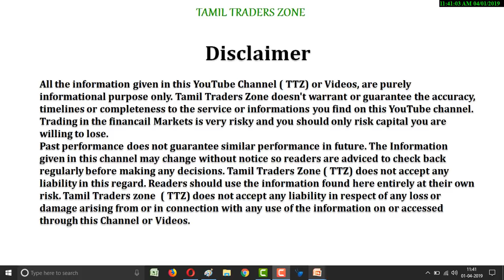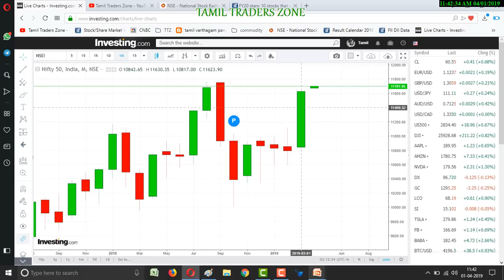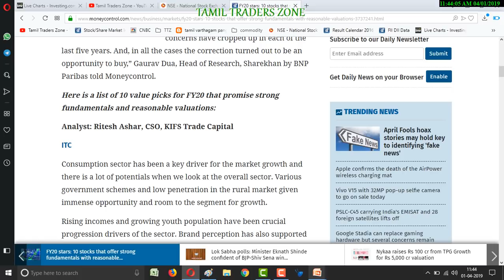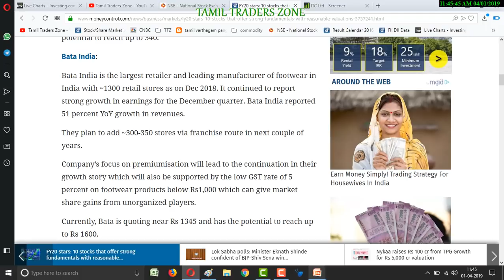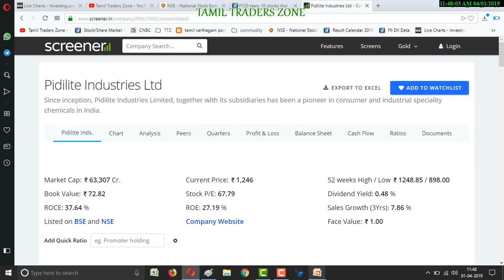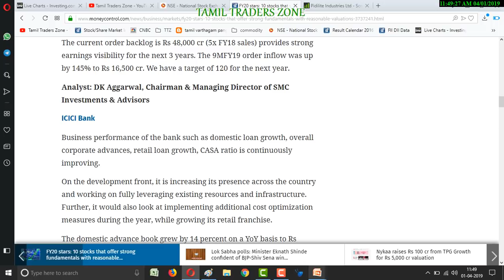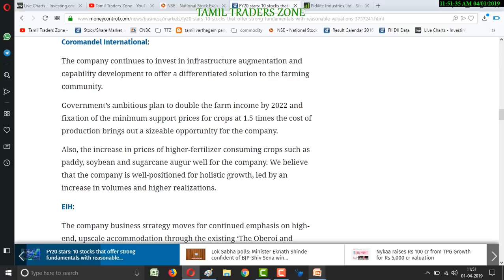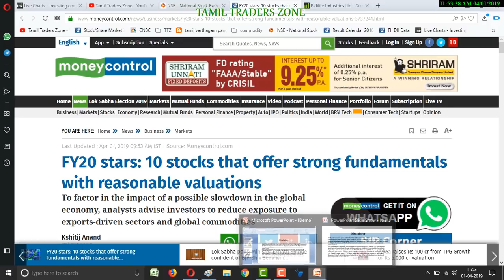FUNDAMENTAL கவனிக்க வேண்டிய முக்கிய பங்குகள்|ITC|BATA INDIA|ASIAN PAINTS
FUNDAMENTAL கவனிக்க வேண்டிய முக்கிய பங்குகள்|ITC|BATA INDIA|ASIAN PAINTS|  PIDILITE INDUSTRIES|ICICI BANK

Consumption sector has been a key driver for the market growth and there is a lot of potentials when we look at the overall sector. Various government schemes and low penetration in the rural market given immense opportunity and room to the segment for growth.

Rising incomes and growing youth population have been crucial progression drivers of the sector. Brand perception has also supported demand. In this category, ITC and Bata India and can be strong bets

ITC gave a strong earnings growth where it reported net revenue growth of 15 percent on a YoY basis, with 7 percent volume growth and ~9 percent EBIT in core cigarette business Other businesses segments (ex-Agri) like Hotels, FMCG (profitability improvement continued) and paperboard performed well. Currently, it is quoting near 292 and has the potential to reach up to 340.

Bata India:

Bata India is the largest retailer and leading manufacturer of footwear in India with ~1300 retail stores as on Dec 2018. It continued to report strong growth in earnings for the December quarter. Bata India reported 51 percent YoY growth in revenues.

They plan to add ~300-350 stores via franchise route in next couple of years.

Company’s focus on premiumisation will lead to the continuation in their growth story which will also be supported by the low GST rate of 5 percent on footwear products below Rs1,000 which can give market share gains from unorganized players.

Currently, Bata is quoting near Rs 1345 and has the potential to reach up to Rs 1600.

Pidilite Industries:

Pidilite Industries is a dominant player in the Indian market as it has a market share of ~70 percent in its leading brand categories. Pidilite recorded a good set of numbers where the consolidated revenue growth was of ~20 percent which was led by standalone revenue growth of 16 percent on a YoY basis.

The company’s two major segments, consumer and bazaar which includes products like Fevicol and M-seal and specialty industrial chemical recorded sales CAGR of ~14%, ~8% respectively, in FY11-18.

The momentum is expected to continue at a faster pace and one can bet under this script for the target of 1500.

Asian Paints:

Asian Paints in one of the leaders in the market share in the paint industry with strong industrial and international business share.

The company delivered a strong set of number where the volume growth was seen up by 24 percent on a YoY basis which was supported by the low base, festive timing shift, and GST-cut.

The growth momentum is expected to sustain and we can maintain a target of 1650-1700 for next one year.

Also, there are major steps taken by the government towards the defense sector by allocating funds and emphasizing on pay service and other schemes for the soldiers.

Saranya
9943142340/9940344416